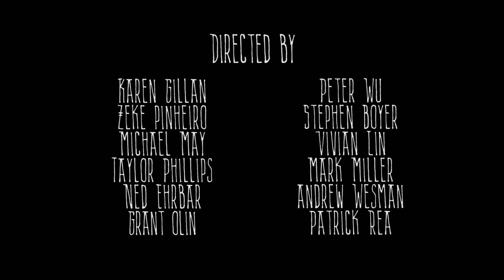Fun Size Horror: Volume Two Trailer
Trailer for the upcoming release of FUN SIZE HORROR: VOLUME TWO.